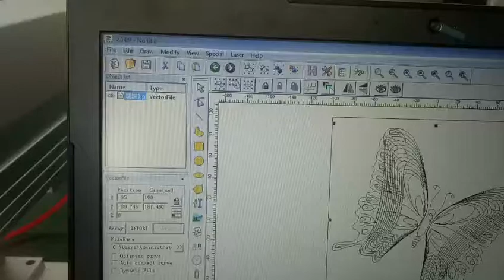co2 laser marking machine on acrylic